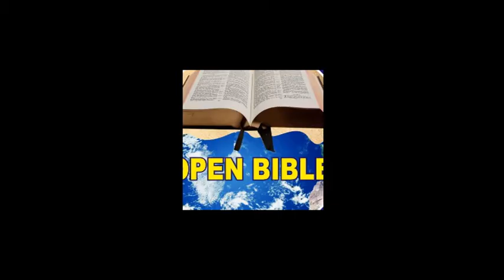Pastor Elliott Adeola. Topic: THE GODLY WAY OF MAKING ENEMIES TO BOW. QUE &ANS